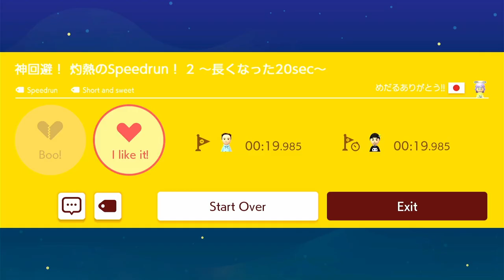Playing SMB Speedruns | Super Mario Maker 2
In this video I'm playing some Super Mario Bros. speedruns in Super Mario Maker 2.